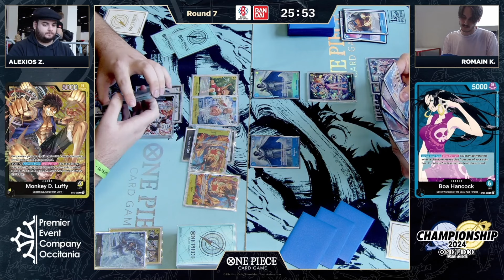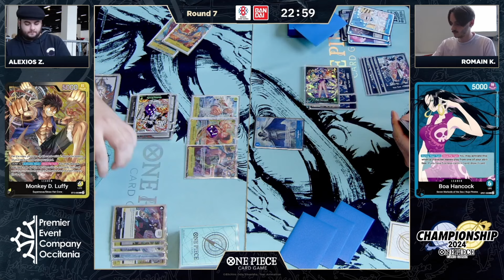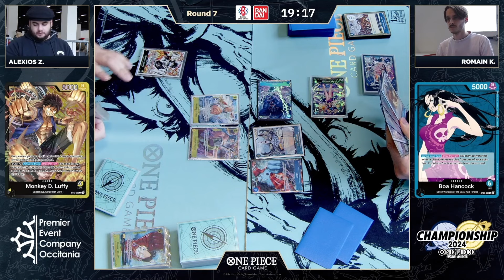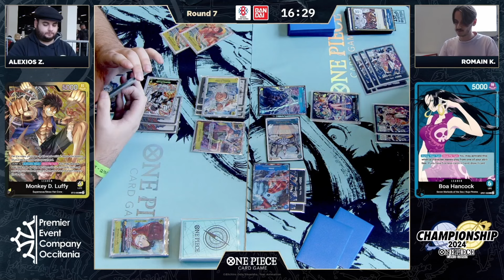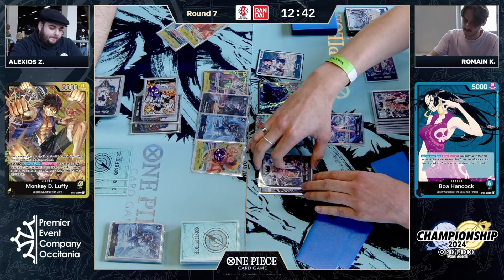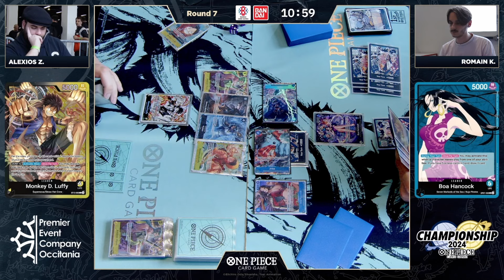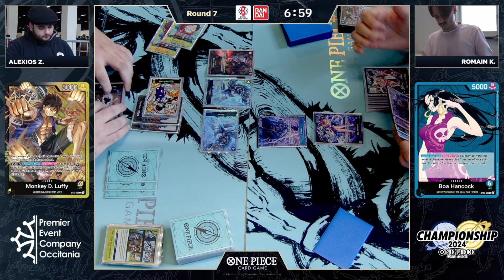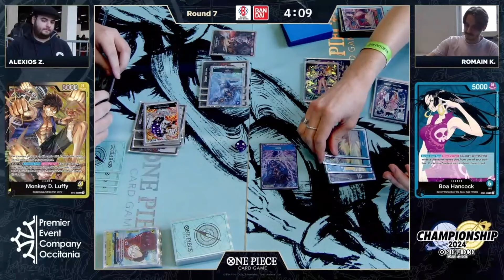R7 | LUFFY vs BOA HANCOCK | FINALS PARIS 2024 | noHEROES | OP08 | ONE PIECE CARD GAME